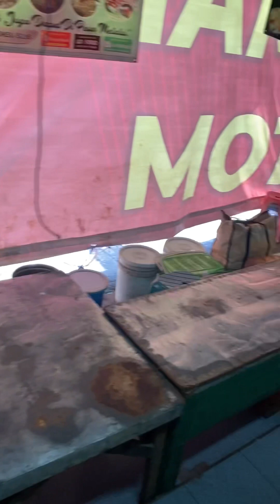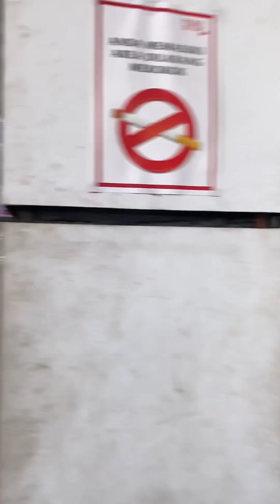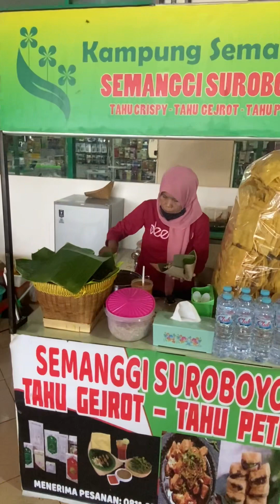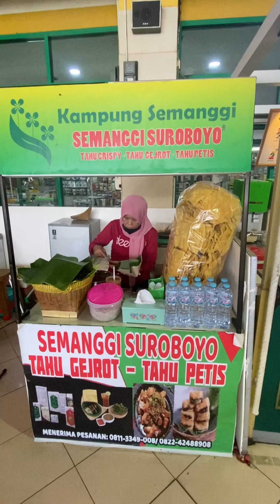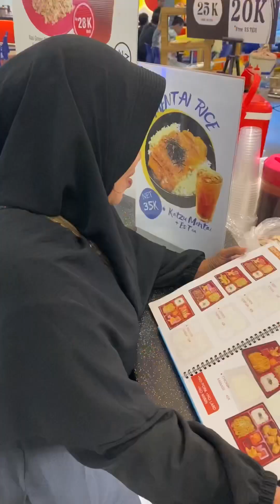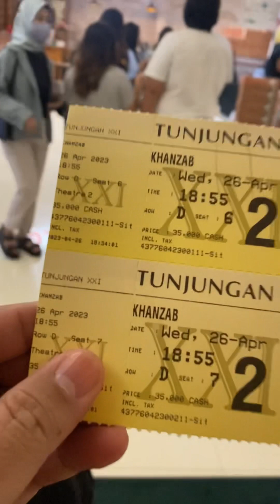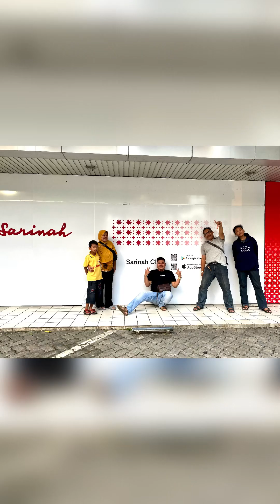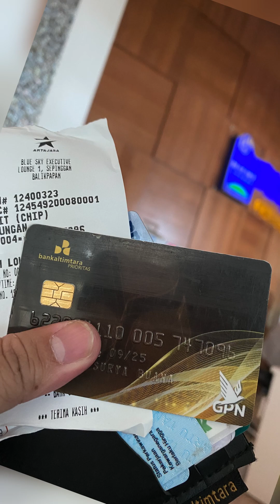Jalan-Jalan Surabaya, Malang dan Kediri 19-28 April 2023